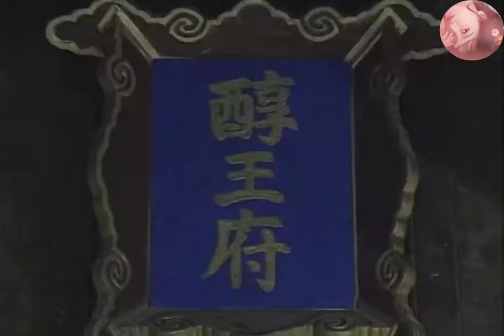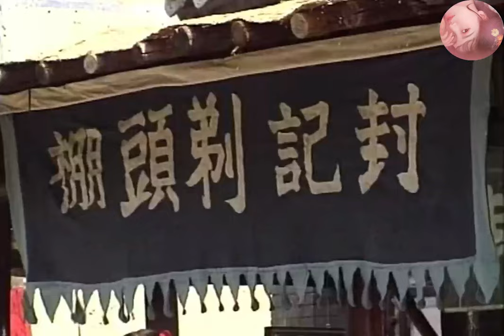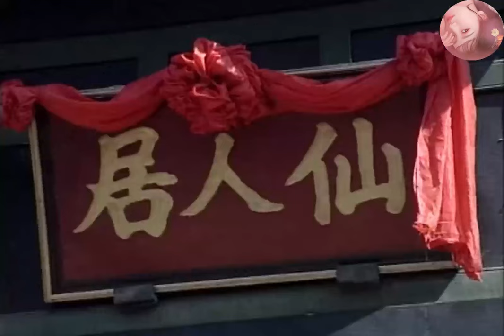【高分華語電影】狗官四處抓人，哪料村姑僅憑一個碗，就讓狗官倉皇而逃！2024丨古裝 丨高清HD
【真假王爺】zjwy

《龍珠傳奇》講述了明朝最後一個公主朱易歡與少年康熙從歡喜冤家到兩心相許再到不得不反目為仇、並最終放棄了復仇，和康熙約定相忘於世相記於心的故事。